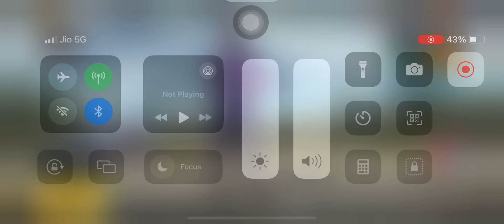SHINING STAGE NEW ULTIMATE LUCKY SPIN . GOT ULTIMATE SHINING GEM AND UPGRADEABLE GRANADE.